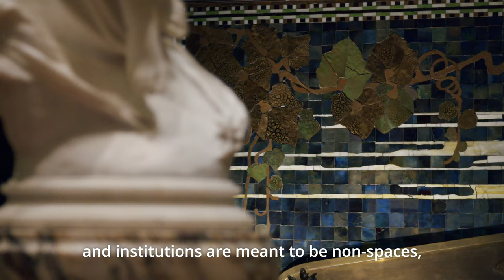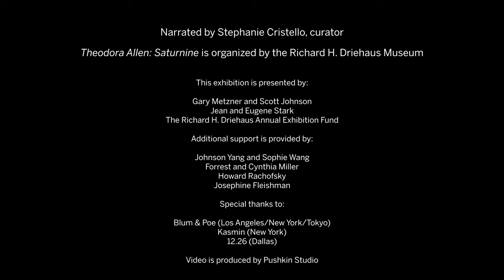A Look at Theodora Allen: Saturnine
The exhibition marks the latest iteration of the Driehaus Museum’s newest initiative: A Tale of Today, which features work by leading contemporary artists to expand the immersive experience and to shape our understanding of the world through the art, architecture, design, and cultural history of the Nickerson Mansion, the Museum’s home. Curated by Stephanie Cristello, Theodora Allen: Saturnine derives its title from figure of Saturn and its historical association with melancholy, often referred to as the curse of artists. Visitors to the Museum will see Allen’s luminous and meditative compositions, filled with a lexicon of snakes, planets, moons, and plant life – motifs that draw from ancient Greek mythology, literature, fin-de-siècle Europe, and the zeitgeist of 1960s California.

Allen’s paintings are exhibited in the second-floor galleries of the Driehaus Museum, convening a dialogue between the rich ornamentation of the Gilded Age Nickerson Mansion and the artist’s interpretation of iconic mythical, natural, and celestial symbols. Alongside its collection of Tiffany glass, pre-Raphaelite paintings, and Art Nouveau flourishes, the unique environment of the Driehaus Museum becomes an essential part of Theodora Allen: Saturnine.